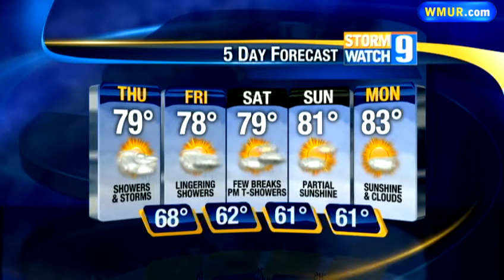Showers, storms develop this afternoon